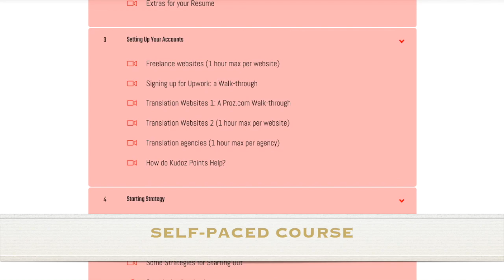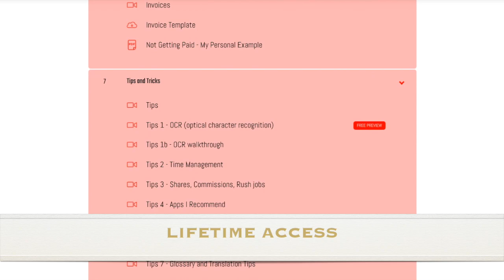A.I. in Translation 🤖 Should we be worried?